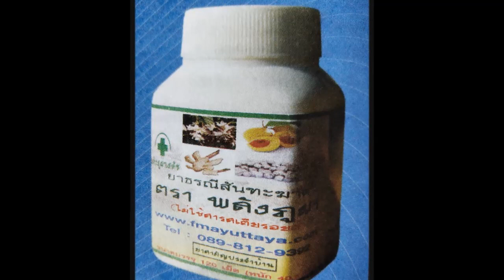ไปทำความเจ็บช้ำน้ำใจให้อะไรนักหนา?? อาม ชุติมา ถึงโดนถูกขว้างหน้าเวที!!..พลังภูผา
ไปทำความเจ็บช้ำน้ำใจให้อะไรนักหนา??
อาม ชุติมา ถึงโดนถูกขว้างหน้าเวที!!
เมื่อความดังเพิ่มมากขึ้น ก็มีงานต่างๆ เพิ่มมามากมาย ล่าสุด "อาม ชุติมา" ได้โพสต์ข้อความตัดพ้อ ขณะที่ได้เดินทางไปแสดงคอนเสิร์ตกลางแจ้ง ณ เวทีแห่งหนึ่ง และโดนแฟนเพลงหน้าเวทีปาดอกกุหลาบใส่เพราะไม่พอใจที่ไม่ยอมเดินไปจับมือ

"ยืนอยู่บนเวที มีผู้ชายคนนึงยื่นดอกกุหลาบให้ แล้วตบที่มอนิเตอร์แรงๆ ประมาณว่าอยากให้เราเห็นเขาที่กำลังจะเอาดอกไม้ให้ แต่เสียงดนตรีเสียงเพลงว่าดังแล้ว ไม่ค่ะ เสียงเค้า ทุบมอนิเตอร์นี้ดังกว่า พอได้ยินแบบนั้นอามก็เดินไปจับมือกับแฟนเพลงข้างๆเวที ที่ไม่จับมือกับคนข้างหน้าเพราะเค้าทำกิริยาไม่ค่อยโอเค อามก็เลยเลี่ยงที่จะจับมือเพราะกลัวโดนกระชาก พอร้องไปถึงท่อนสุดท้าย อามก็ร้องปกติ อามก็มองไปรอบๆเวทีปกติ ในงานคนก็เยอะมาก แล้วอยู่ดีๆคนที่ตบมอนิเตอร์ ก็โยนขึ้มา 3ดอก เต็มๆโดนแก้มเต็มๆ ความรู้สึกตอนนั้นมันแสบๆชาๆ ยังไงไม่รู้บอกไม่ถูก รู้แค่ว่าเราต้องมีสติ เรากำลังทำงาน เราต้องใจเย็น คงอยากให้เราอาย จริงๆแล้วการกระทำแบบนี้มันแย่มากๆ เป็นผู้ชายแล้วทำแบบนี้ ทั้งที่เราเองก็เป็นศิลปินและเป็นผู้หญิง แต่แปลกที่ตอนเราบอกเค้าว่า เค้าทำไมไม่ให้เกียรติกัน เค้ากลับยิ้ม หน้าตาเฉย ไม่รู้สึกผิดเลยสักนิด

นอกจากนี้ยังมีคลิปเหตุการณ์ช่วงที่ อาม ชุติมา ทนไม่ไหว พูดกับแฟนเพลงคนดังกล่าวออกไมค์เลยว่า "กำลังร้องเพลงอยู่ คนอื่นรอได้ ทำไมพี่รอไม่ได้นะ อ่า ไม่เป็นไรๆ เนอะ คนอื่นไม่เป็นไรเหมือนกันนะคะ อยากจับมือก็จับ แต่ต้องรอนิดนึง ตอนร้องเพลงต้องรอนิดนึงเนอะ" และ อามก็ก้มลงไปรับดอกกุหลาบจากแฟนเพลงคนอื่นๆ ต่อตามปกติ โดยหลังจาก อาม ชุติมา ได้โพสต์ข้อความลงในเฟซบุ๊ก ก็มีชาวเน็ตเข้ามาให้กำลังใจกันเป็นจำนวนมาก ...